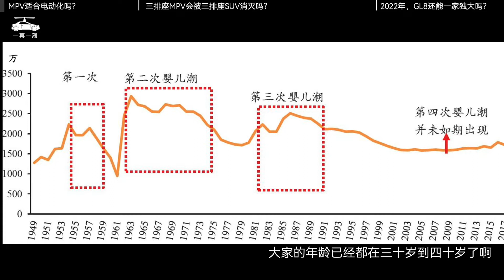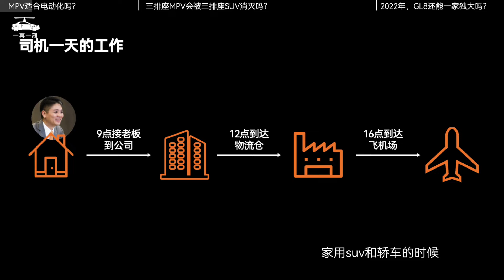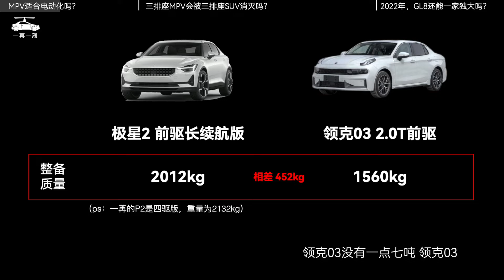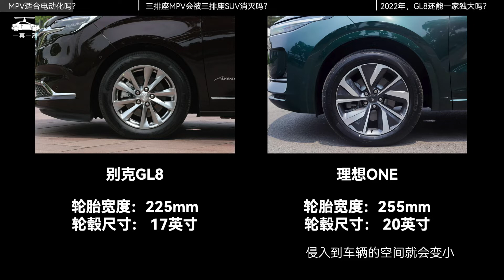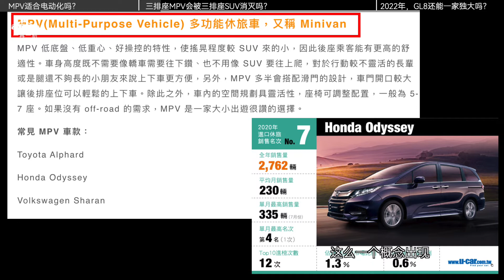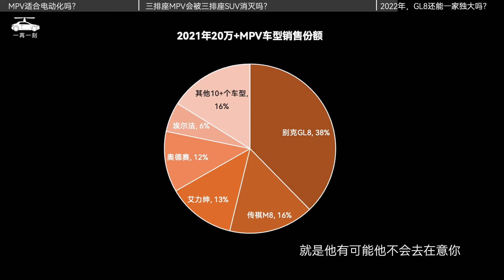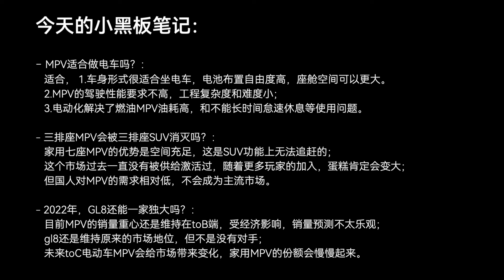是时候重新聊聊MPV了 | 一苒一刻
和老司机@汽车奇谈高小强 、前蔚来ES6产品经理一起聊聊mpv